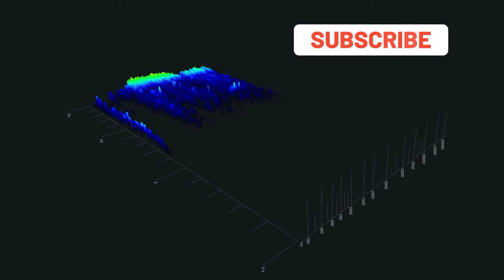[Royalty-FREE] Pouring Carbonation Fizz Sounds/SPARKLING WATER[No Copyright]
FREE No Copyright Sound Effects that you can use in your Videos

Recorded/Produced by F.S.E.L